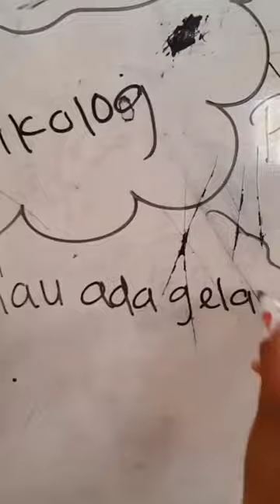Masa depan bukan untuk diramalkan, tapi diciptakan#trend